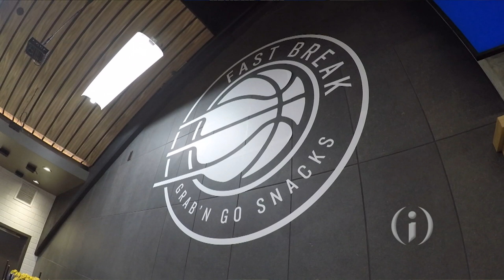Inside the "Fieldhouse of the Future"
The “Fieldhouse of the Future” is now game-ready after a $360 million facelift. We're inside the "new" Gainbridge Fieldhouse to show you why it's a slam-dunk for central Indiana's economy and President and COO Mel Raines explains how it's driving new growth.